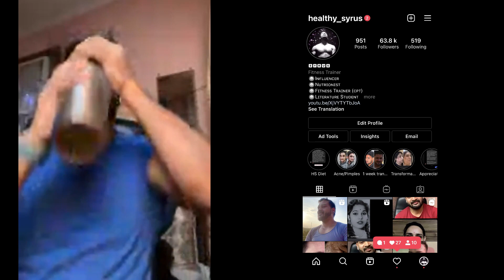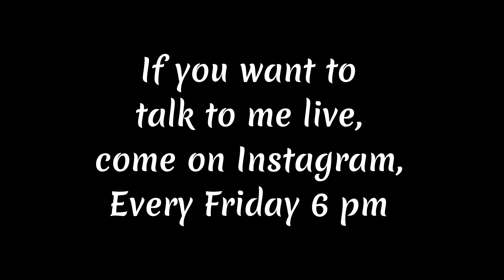What Extra can I take to cure Melasma Quickly ? झाइयाँ जल्दी ठीक करने के लिये ओर क्या अलग से लूँ ?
This is the story of one of my subscriber struggling with Pigmentation from the last few years. Check her story, she is following these videos:

MUST HAVE GYM ACCESSORIES:
Resistance Band: